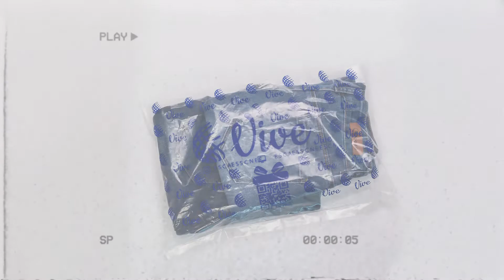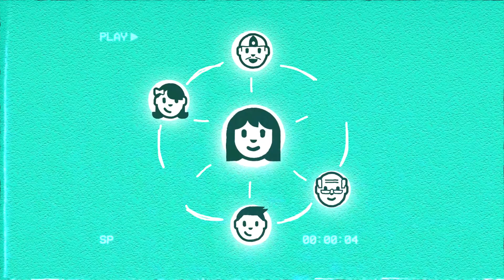Esto es una colección VIVE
Bienvenidos al mundo de las ventas multinivel.

Si estás interesado en vender colecciones y ser nuestro aliado, aquí te lo explicamos TODO.
Nuestras redes:
¡Estamos en Venezuela!